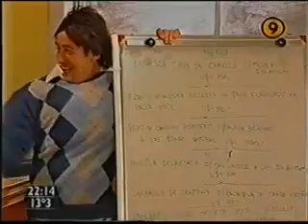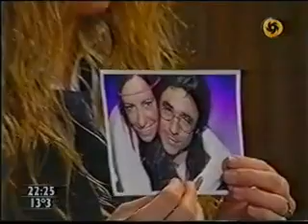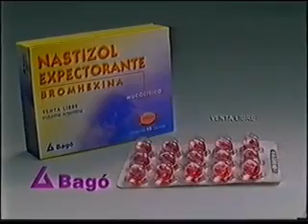Audio Arreglado Capítulo de Ricos y Mocosos 2003